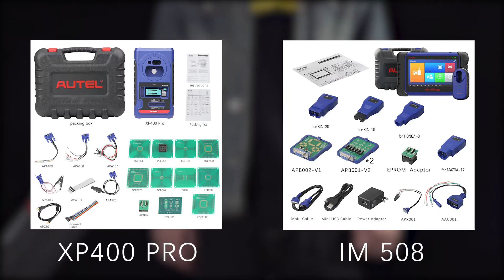Autel MaxiIM IM508 with XP400 Pro Unboxing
Autel MaxiIM IM508 Plus XP400 Pro
Ship from UK/EU No Tax
Support Same IMMO Functions as Autel IM608PRO
No IP Blocking Problem